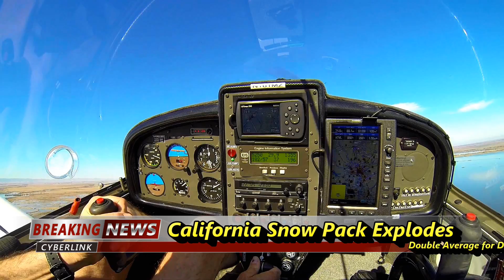California Snow Pack Explodes to Double Average for January 2017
The aerial view, yesterday January 27, 2017, of California's monstrous (double average) snow pack!  Goodbye 5-year drought!
2. "Fight for It," by Felipe Adorno Vassao, has a Standard License purchased through ShockwaveSound.com.